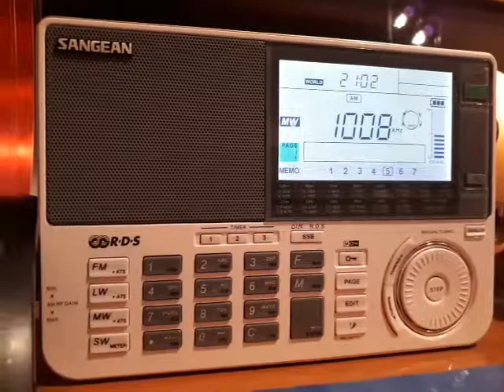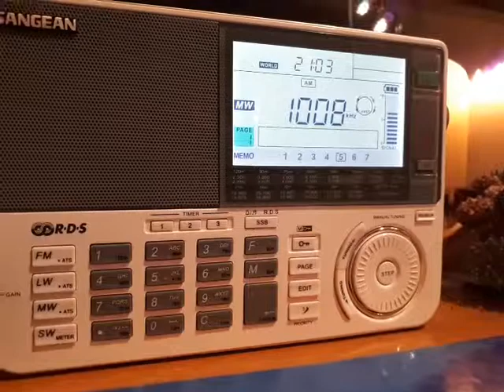Groot Niews Radio HOL 1008 kHz 221217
Time 2102 UTC. My QTH 54.74N 25.23E LTU